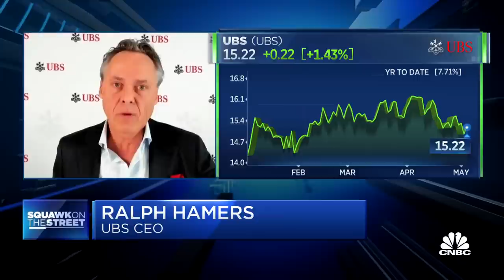UBS CEO on quarterly results, Archegos fallout, tech-led strategy shift and more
UBS released earnings last week, disclosing a $774 million loss related to the Archegos fallout. The results come as its new CEO embarks on a tech-led transformation of the world's largest wealth manager. UBS CEO Ralph Hamers joined "Squawk on the Street" to discuss the results as well as the bank's outlook.